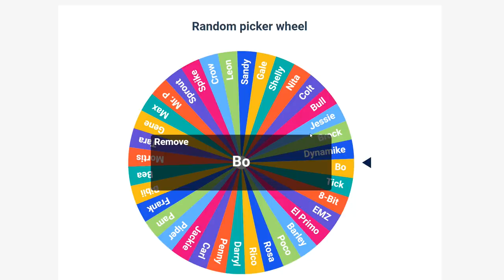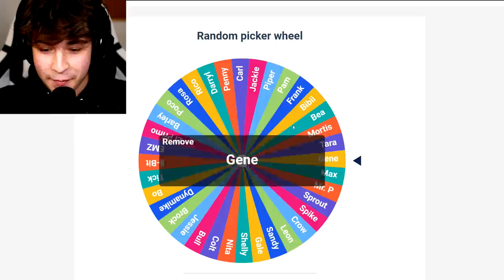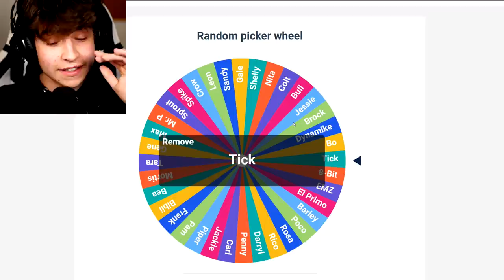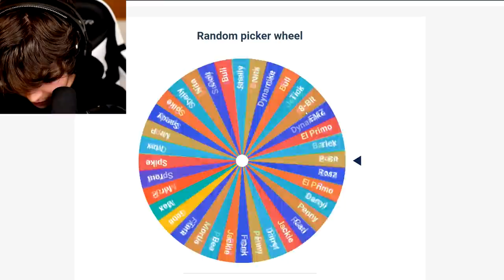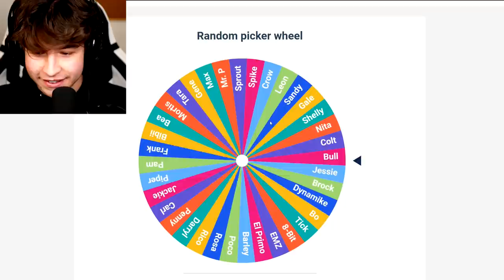KOLO (NE)ŠTĚSTÍ V BRAWL STARS #2 🍀